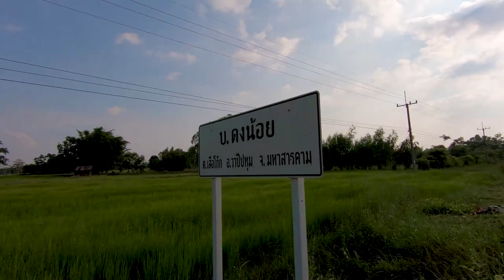สามสาวหลอดเล่นของสูง ไม่คิดว่าจะเยอะขนาดนี้ แหย่ไข่มดแดง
แจ่วปลาร้าแมงดา (ขนาด 130 กรัม)🥣
✅กระปุกละ 50 บาท
รสบ้านแบบอิสาน ขนาดแท้💥

  👉ใช้แมงดาแท้100%
  👉ทำสดๆ ใหม่ๆ สะอาด
  👉ถูกหลักอนามัย

  ❌ไม่ใส่น้ำตาล
  ❌ไม่ใส่สารกันบูด​ 💯

👉ค่าส่งเหมาจ่าย50 บาทครับ🚚🚚
     (แบบโอนเงิน)
***สั่งเยอะเท่าไหร่ ค่าส่งก็ 50 บาทครับ
👉ไม่มีบริการเก็บเงินปลายทางครับ***

📌 สั่งสินค้ากดส่งข้อความ inbox หรือแอดไลน์
ไอดีไลน์ 👉🏻 @ponoi123 (มี@นำหน้า)